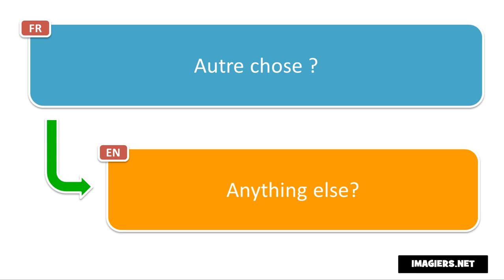Learn French phrases # Autre chose